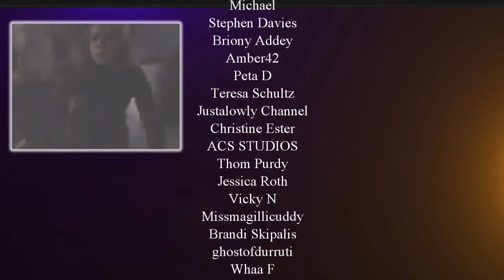Bel watches Buffy 3x6 "Band Candy" Reaction 🍫🍫🍫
YES!! One of the sweetest episodes of the season! 😋

Sisnerdly
Junction. IL 62954

                                              VIDEO EXTRAS

THIS IS NOT A SUBSTITUTE FOR THE ORIGINAL CONTENT!
GAME OF THRONES on HBO
STRANGER THINGS on Netflix.
BUFFY on HULU or AMZN PRIME

infringing.